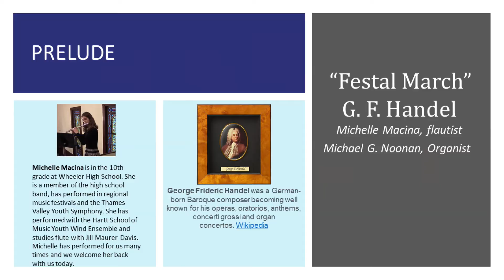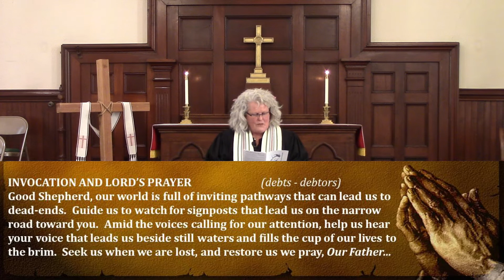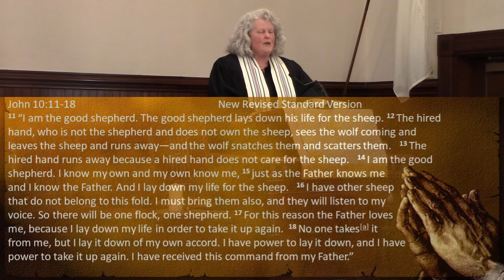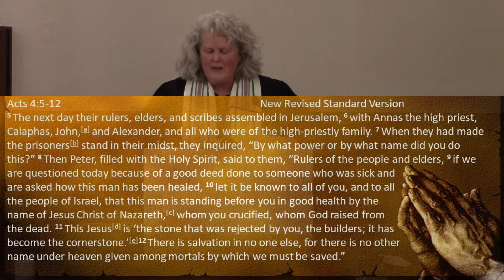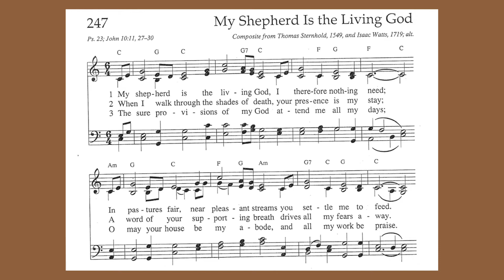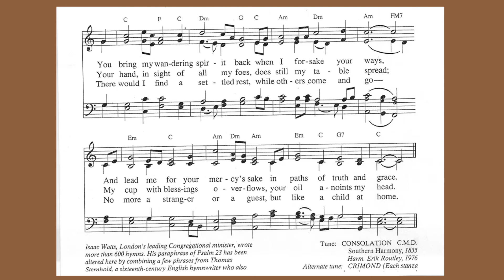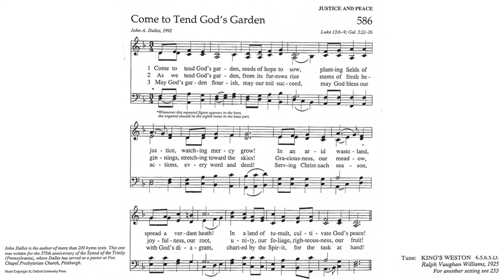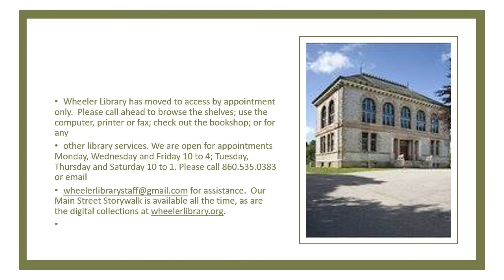04252021 Fourth Sunday In Easter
Today’s prelude music is offered by flautist, Michelle Macina. Michelle is in the 10th grade at Wheeler High School. She is a member of the high school band, has performed in regional music festivals and the Thames Valley Youth Symphony. She has performed with the Hartt School of Music Youth Wind Ensemble and studies flute with Jill Maurer-Davis. Michelle has performed for us many times and we welcome her back with us today.
The flowers are given to the glory of God by Richard and Julie Evans in celebration of Helen’s birthday on April 27.
Worship Notes:
“Festal March” by G. F. Handel. Public Domain.
“Toccata Eclatante” by Thomas Chesterton. One License Song # 1031543.
HYMN #268,  Creator Spirit, Come We Pray, attrib. R. Maurus, Public Domain; Dickinson College, L. H Bristol, CCLI # 5108088
HYMN #247, My Shepherd is the Living God, Watts/Sternhold; Consolation,Southern Harmony. Public Domain.
HYMN #586, Come to Tend God’s Garden, John A. Dalles; King’s Weston, Ralph V. Williams.  OneLicense #118827

Permission to reprint, podcast, and / or stream the music in this service obtained from ONE LICENSE with license #735340-A. Permissions granted under CCLI License # 11212116
Call to Worship adapted from Led By Love by Lavon Baylor, p. 92